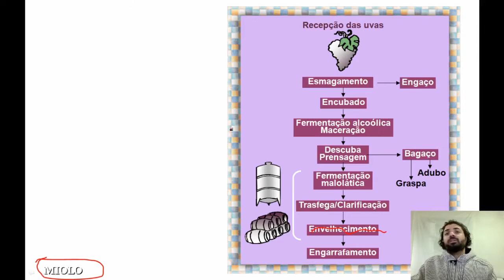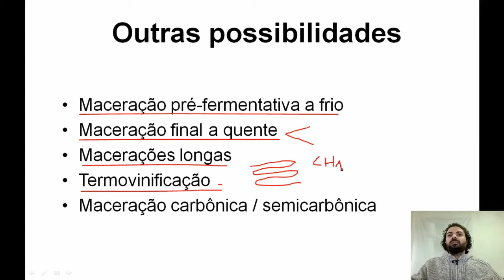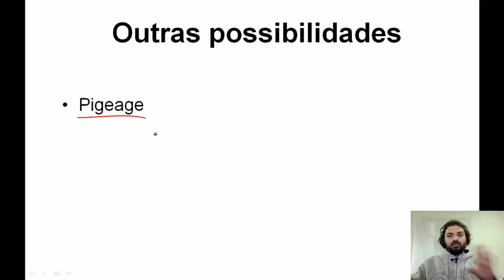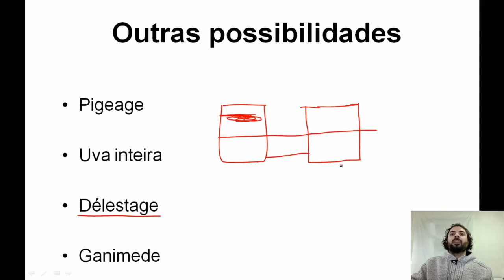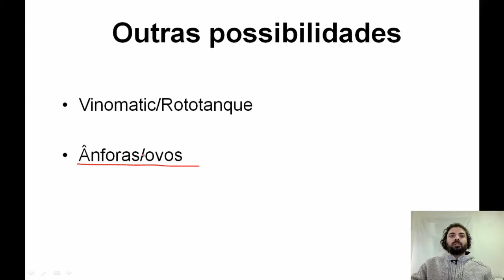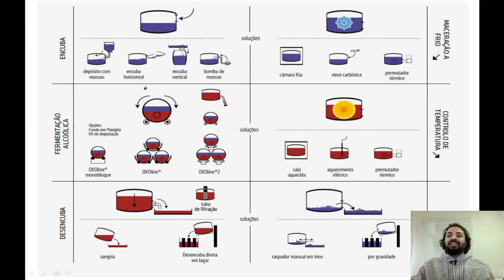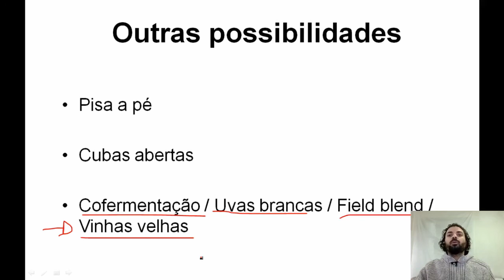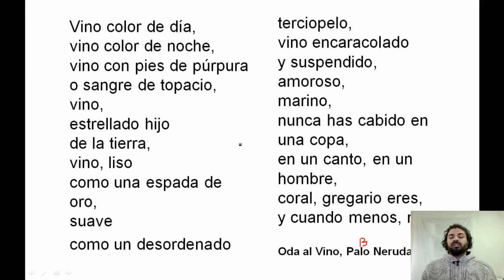Vinificação em tinto – Parte 8: Outras possibilidades em Vinificação em Tinto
Nesse vídeo, terminamos a vinificação em tinto falando sobre diferentes alternativas de maceração, remontagem e amadurecimento. Serão abordados:
- Maceração pré-fermentativa a frio
- Maceração final a quente
- Macerações longas
- Termovinificação
- Maceração carbônica / semicarbônica
- Pigeage
- Uva inteira
- Délestage
- Ganimede